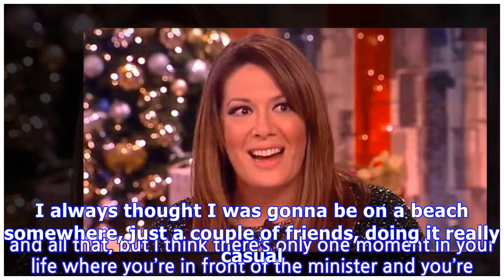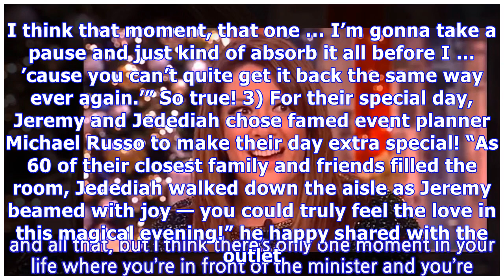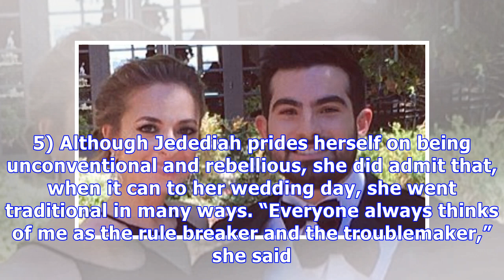Jeremy Scher: 5 Things On ‘The View’ Alum Jedediah Bila’s New Husband